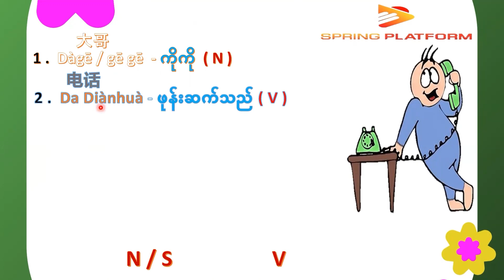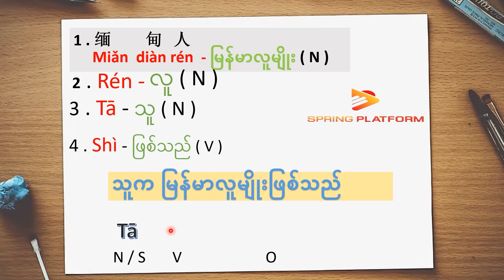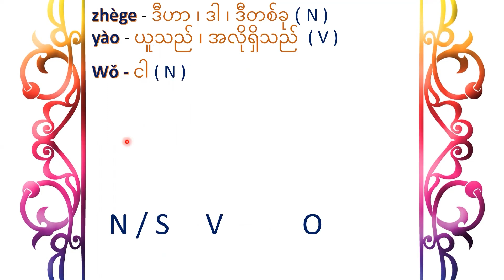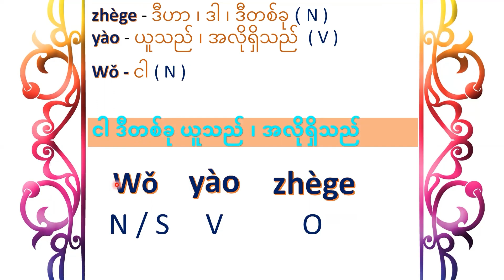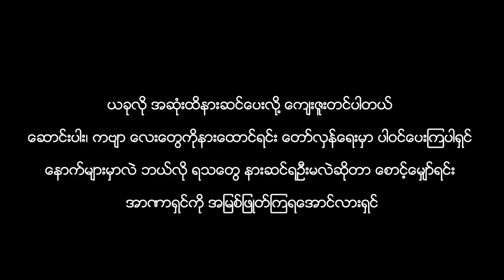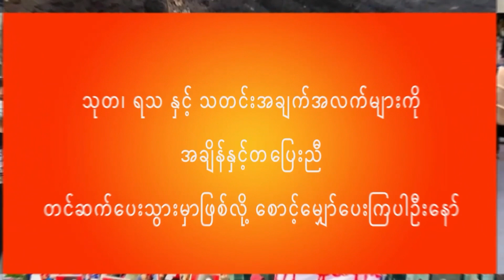Chinese Basic Lesson 11